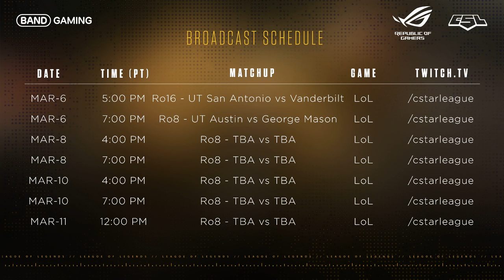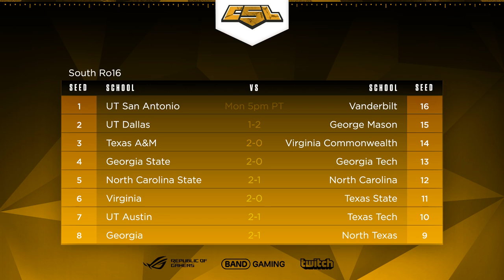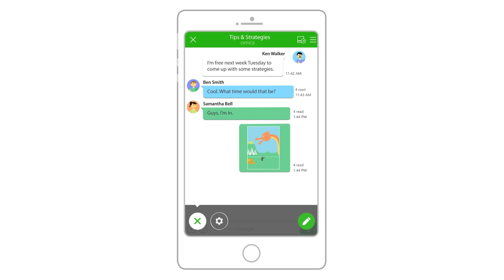ULoL Campus Series: Ro8 - George Mason vs UT Austin - Game 3